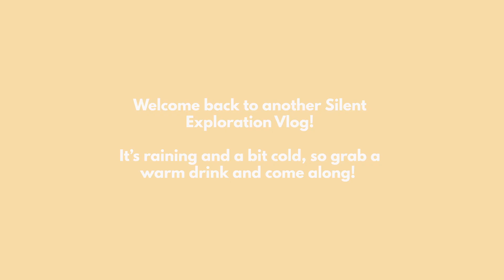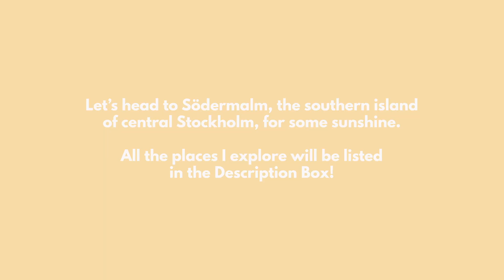🌧 Rainy Days & Exploring Södermalm, Stockholm | Silent Vlog in Sweden 🍃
We've had some pretty terrible weather here in Sweden in the past couple of weeks, but I think that even clouds and rain can be aesthetic, when there's not too much of it! Once the rain cleared up a bit, I also take you to explore some parts of Södermalm, the southern island in central Stockholm. It actually started raining pretty badly again as I'm typing this 🙃

This website is full of information, links to petitions, phone numbers and much more.

US CITIZEN?